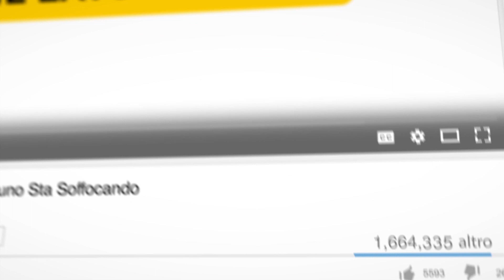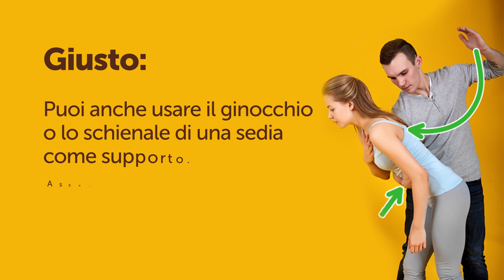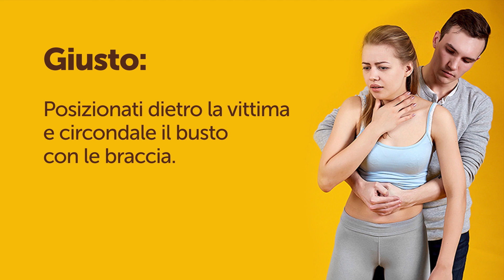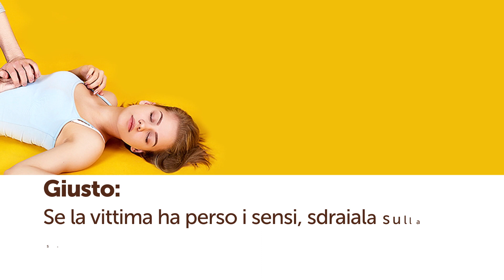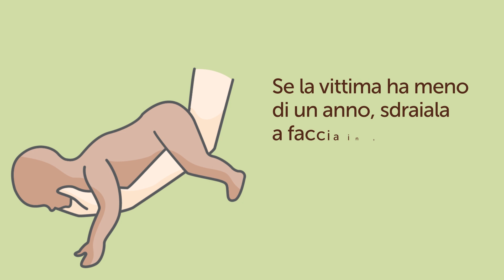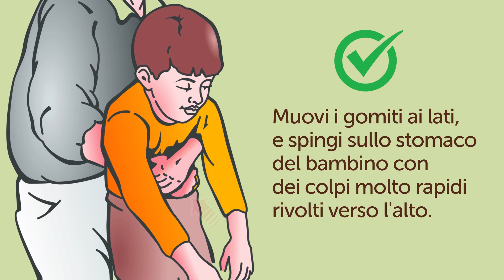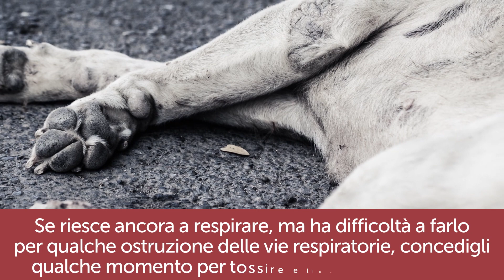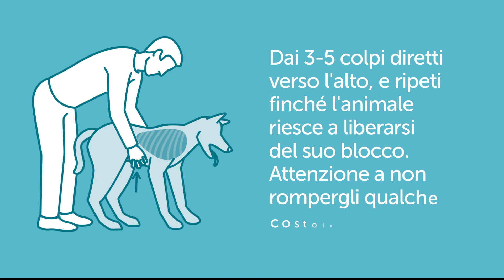Cosa Fare Quando Qualcuno Sta Soffocando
Puoi salvare la tua vita o di un'altra persona vicino a te in caso si stia soffocando, a patto di conoscere alcune importanti regole. Fai molta attenzione a quello che mostreremo in questo video per sapere esattamente cosa fare in ogni situazione in cui qualcuno sta soffocando.
Anzitutto, bisogna valutare se l'ostruzione alle vie aeree è parziale o totale. Se il blocco è solo parziale, incoraggia la vittima a tossire. Tossire è il modo in cui l'organismo si libera dai blocchi delle vie aeree spingendo fuori l'aria. Se la vittima non riesce a tossire, la prima cosa da fare è metterti dietro e farla piegare in avanti assestandole 5 forti colpi tra le scapole usando la parte inferiore della tua mano.
Se la vittima non può respirare, esegui la manovra di Heimlich. Lo scopo di questa manovra è pompare fuori dai polmoni l'aria che non stiamo usando per respirare. È molto efficace per liberare le vie aeree. È importante variare la tecnica con cui si esegue la manovra nel caso si stia aiutando se stessi, una persona obesa o una donna incinta, o dei bambini piccoli.
Se la vittima ha perso i sensi, falla sdraiare sulla schiena. Siediti sul suo fianco rivolgendoti verso il suo viso. Spingi con forza sul suo addome verso il diaframma. Se la vittima non torna a respirare una volta rimosso il blocco, è il momento di praticarle la respirazione bocca-a-bocca.
Puoi salvare anche il tuo cane, se sta soffocando. Aprigli la bocca e se vedi che qualcosa gli ostruisce la gola, rimuovilo con attenzione usando delle pinzette. Se non funziona, colpiscilo sulla schiena. Solo se nient'altro funziona, puoi provare la manovra di Heimlich anche sul cane.
Segnalibri:
Valuta la situazione 0:32
Incoraggia la vittima a tossire 1:15
Se la vittima non riesce a tossire, dalle colpi sulla schiena 1:58
Se la vittima non può respirare, esegui la manovra di Heimlich 2:54
Aiutare una persona priva di sensi 3:51
Aiutare te stesso 4:39
Aiutare donne incinte e persone obese 5:42
Aiutare un neonato che sta soffocando 6:18
Aiutare un bambino che sta soffocando 7:01
Salvare un bambino privo di sensi 7:33
Se un cane sta soffocando 8:27
Sommario:
-Verifica se l'ostruzione delle vie aeree è parziale o totale per capire qual è il modo migliore per aiutare la vittima.
-Tossire è il modo con cui l'organismo libera le vie aeree dai blocchi, spingendo fuori l'oggetto dalla trachea.
-Assesta 5 colpi con forza, in mezzo alle scapole, usando la parte inferiore della tua mano.
-Esegui la manovra di Heimlich per rimuovere l'ostruzione.
-Se la vittima ha perso i sensi, falla sdraiare sulla schiena e spingi vigorosamente sul suo addome verso il diaframma finché le vie respiratorie siano di nuovo libere.
-Tossici e se vedi che non ti è d'aiuto, esegui la manovra di Heimlich su te stesso.
-Posiziona le mani più vicino possibile all'addome, più in alto di come faresti normalmente per eseguire la manovra di Heimlich.
-Se la vittima ha meno di un anno, sdraiala a faccia in giù appoggiandola sul tuo avambraccio e dai cinque rapidi colpi tra le scapole usando la parte inferiore della tua mano.
-Mettiti dietro il bambino, o se è molto piccolo mettilo sulle tue ginocchia. Stringi un pugno e posizionalo tra le costole e l'addome del bambino, stringendo il pollice dentro il pugno. Muovi i gomiti ai lati e spingi sullo stomaco del bambino.
-Se il bambino o il neonato hanno perso i sensi, falli sdraiare sulla schiena e cerca di rimuovere l'oggetto con le dita. Se il bambino ancora non riesce a respirare o se non sei riuscito a rimuovergli l'ostruzione dalla gola, comincia a praticare un massaggio cardiaco.
-Apri la bocca al cane con una mano sulla mascella e una sulla mandibola, cercando di rimuovere l'oggetto con delle pinzette facendo molta attenzione. Solo se nient'altro funziona, esegui la manovra di Heimlich.